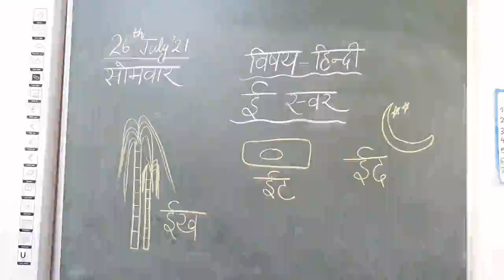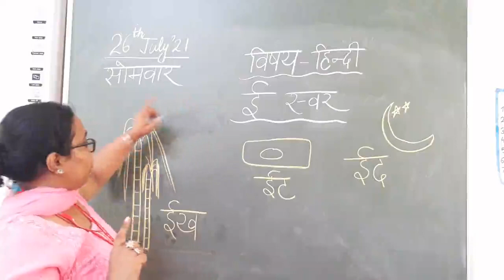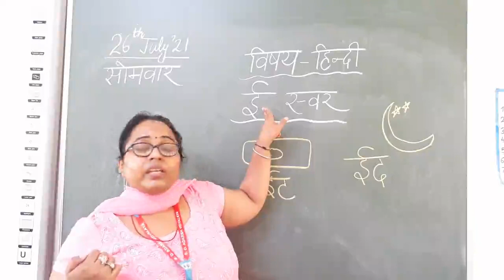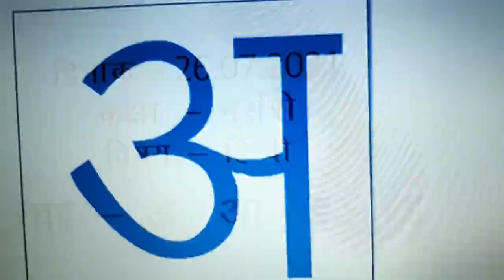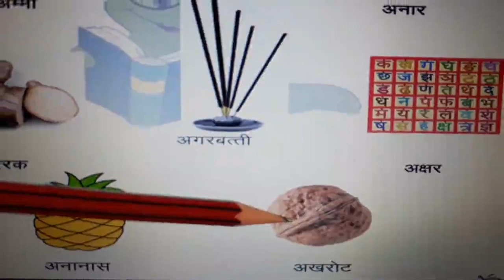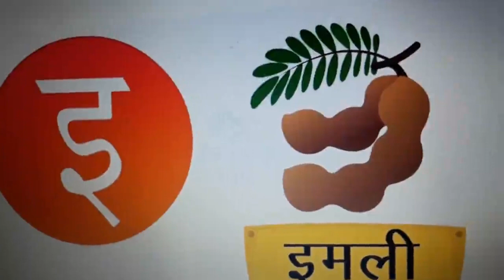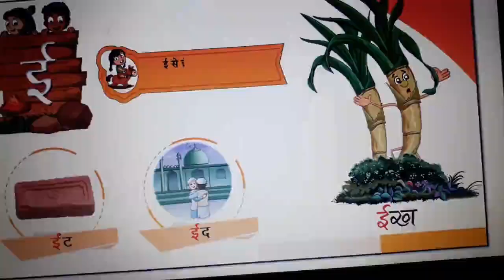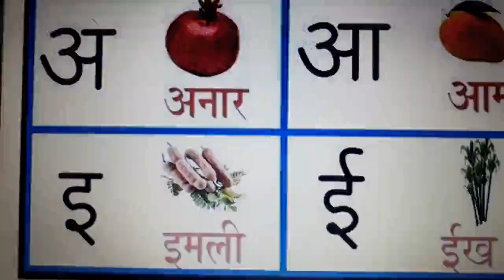26 07 2021 Hindi Nursery Vani